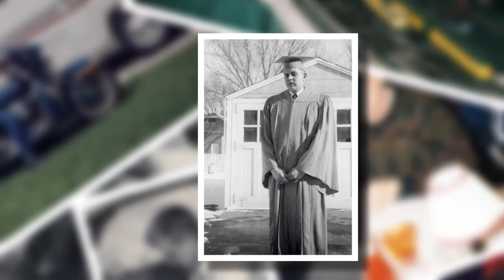William Cooper Video Tribute